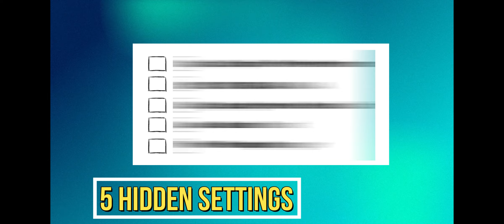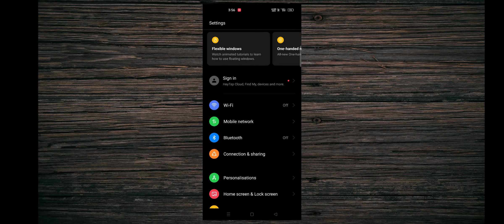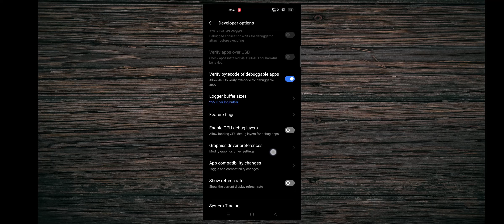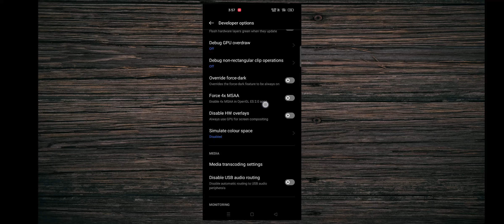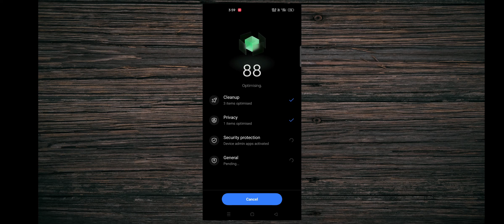How To Enable 90Fps In Bgmi Without Lag 🔥| High Graphics & Zero Lag Bgmi | Fix Lag Bgmi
Description:

Are you tired of experiencing lag in BGMI (Battlegrounds Mobile India)? Don't worry, TECHNICAL FUTURE  got you covered! In this video, we'll provide you with effective solutions to fix lag and improve your gaming performance in BGMI.

Lag can be a major hindrance while playing your favorite battle royale game. It can cause delays, frame rate drops, and overall gameplay frustration. But fear not, as we'll guide you through various steps and settings adjustments to optimize your gaming experience.

Join us as we explore different methods to tackle lag in BGMI. We'll cover important aspects such as device settings, network optimization, and in-game settings that can make a significant difference in reducing lag and enhancing your gameplay.

Additionally, we'll share valuable tips on device maintenance, background app management, and clearing cache to further optimize your gaming performance. These simple yet effective techniques can help you achieve smoother gameplay and eliminate lag-related issues.

Whether you're playing on a high-end device or a budget smartphone, the tips and tricks shared in this video are applicable to all players. You don't need expensive equipment to enhance your gaming experience!

If you're ready to say goodbye to lag in BGMI and enjoy a seamless gaming session, then this video is a must-watch.

Thank you for joining us, and let's dive into the world of lag-free gaming in BGMI!

bgmi 90 fps config file download
bgmi 90 fps config
bgmi 90 fps config permanent
90 fps config bgmi
90 fps file for bgmi
zero lag config bgmi 2.5
bgmi
zero lag config pubg mobile
how to fix lag in pubg mobile
90 fps bgmi mobile
bgmi smooth 90 fps config
bgmi smooth extreme config
bgmi smooth extreme config file
bgmi smooth extreme config anti reset